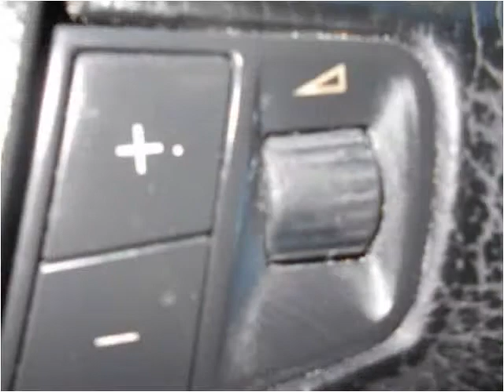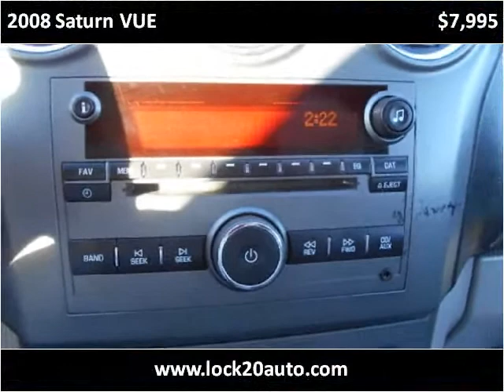2008 Saturn VUE Used Cars Newcomerstown OH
This 2008 Saturn VUE is available from Lock 20 Auto.